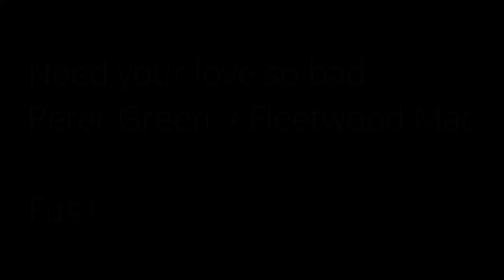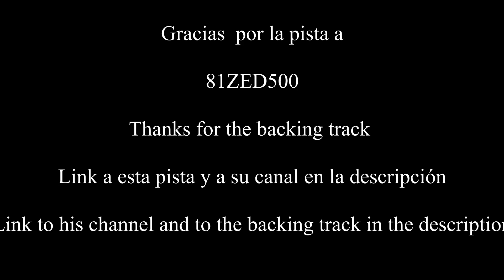Peter Green: Need your love so bad. Fusil (o lo que es lo mismo, Voice and lead guitar cover).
Blues de Peter Green, guitarrista y compositor de Fleetwood mac.

Gracias por la pista a  / Thanks for the backing track to: 81ZED500

Link a una versión de esta canción, tocada en vivo por Peter Green: